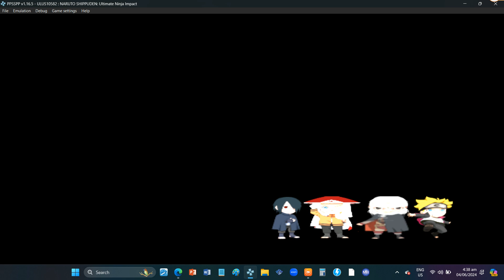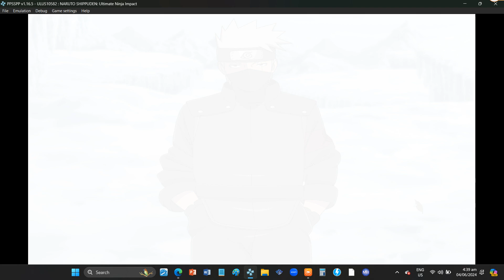NARUTO'S NEW JUTSU, Chap 3: "Those To Protect" | Ultimate Road Walkthrough | NSUNI BNNG Mods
NARUTO'S NEW JUTSU
Chapter 3: "Those To Protect" | Ultimate Road Walkthrough
(CONVERSATION EVENT)

Modifications, Textures, Cheats & Downloadable Content Plugins
PPSSPP Emulator | Lenovo Laptop

Question: "HOW TO EDIT & REPLACE TEXTURES?"
Answer:
1. Pause your PPSSPP emulator (phone or laptop),
2. Go to GAME SETTINGS,
3. Select TOOLS,
4. Click DEVELOPER TOOLS,
5. Check the SAVE NEW TEXTURES box.

6. Unpause & return to the game again even in just a few seconds. All textures of whatever is on your phone's screen or laptop's screen during gameplay for 1 to 3 seconds will be saved, to your phone or laptop, including character skins & environment.

7. The directory folder where your saved textures will be saved on is wherever you installed the emulator, PPSSPP/memstick/PSP/TEXTURES/ULUS10582/NEW.

8. To change the textures in this folder directory, you can edit them using MS Paint or photoshop. You can download pictures from google images, save them as a PNG file & replace the original textures you want to change with the SAME NAME. "this item with the same name already exist. do you want to replace it?" Click YES.

9. Reboot your PPSSPP Emulator & see the texture changes you've made, & enjoy!

10. Note: You have to edit & replace every texture file individually & manually. You can't change them all at once at the same time. This includes a lot of patience, but it's worth it!